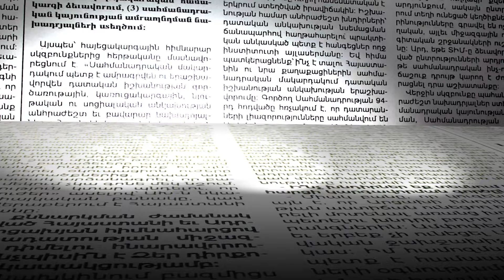«Պարմա» սուպերմարկետի մոտ 14 տարեկան երեխայի են դանակահարել․ ինչ են պարզել իրավապահները